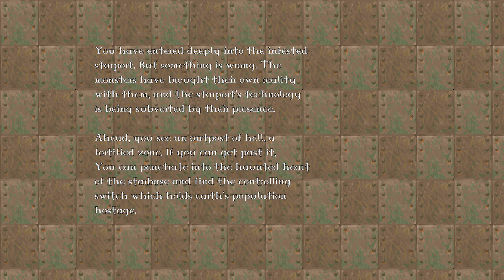Doom 2 - [DBP02 - Circle of Caina SP] - Map: #07 - Below Zero - [4K60ᶠᵖˢ]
► My Discord Server | Custom Longplay

► Doom 2 - Hell on Earth - Custom Single Player Episode.

► Author: Doomer Boards Community
► Episode Name: [DBP02 - Circle of Caina SP] - [7 Maps]
► Map Name - Below Zero
► Map - Map: #07
► 100% Kills = Yes
► 100% Secrets = No 0/0
► 100% Original Textures = No
► FOV = 110

► Additional information for the Episode [DBP02 - Circle of Caina SP] can be found at this link!

► I used the following Addons for the Episode [DBP02 - Circle of Caina SP]!

► DBP_02.wad
► In the [GZDoom.ini] the name of the wad file goes in! in the first comment I published the list.

► In the playlist you can find more videos of Doom 2 - Hell on Earth - [Custom Single Player Episode] - [DBP02 - Circle of Caina SP].

► You have a Question, than write in the Comment Section!